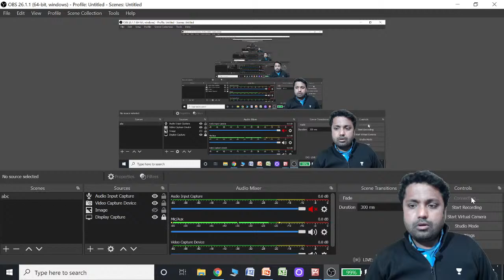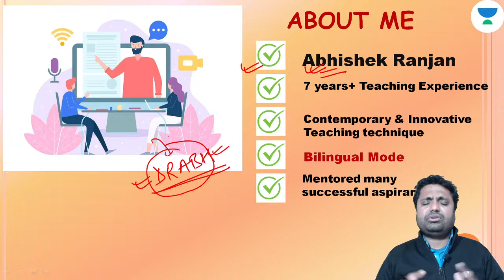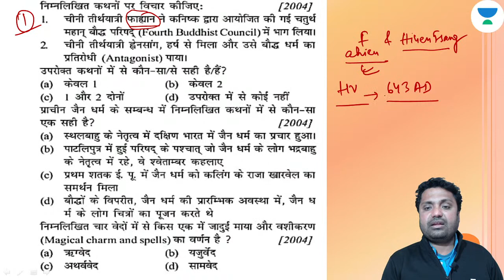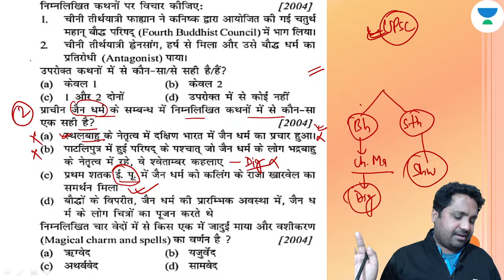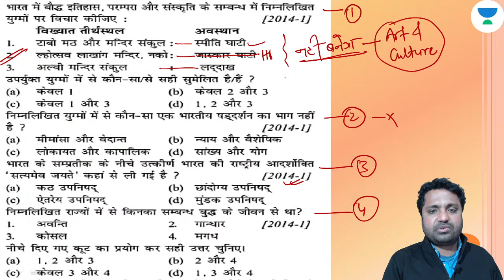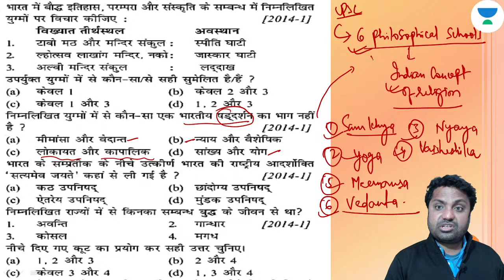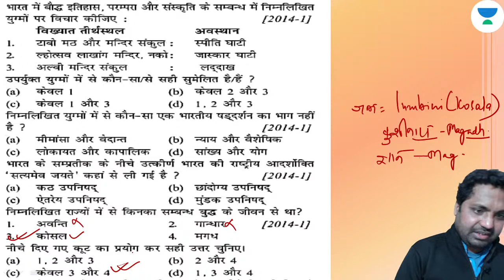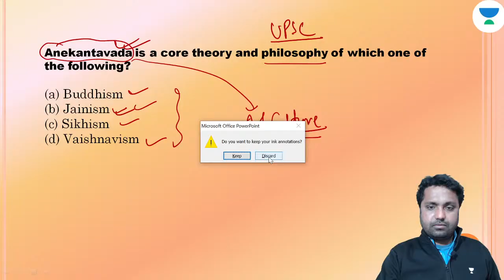UPSC CSE 2021 | Class 12 NCERT History by Abhishek Sir | Buddhism Vs Jainism(प्रश्नों के द्वारा)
Welcome to NCERT 101, your one-stop solution for NCERT preparation.

Abhishek Ranjan and other top educators are teaching live on Unacademy.

1. Learn from your favorite teacher
2. One Subscription, Unlimited Access
3. Learn from your favorite teacher
4. Real time interaction with teacher
5. You can ask doubts in live class
6. Limited students
7. Download the videos & watch offline

India’s top educators will be teaching you daily on this channel. We will cover the entire syllabus, strategy, updates, and notifications related to Geography  which will help you to crack your competitive exams.